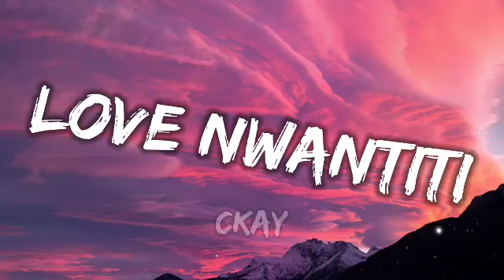Love Nwantiti - CKay | Remix Version | Lyrics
TikTok Song Lyrics, TikTok Remix, Song Lyrics, Remix Song, Lyrics TikTok,Love Nwantiti - CKay | Remix Version | Lyrics